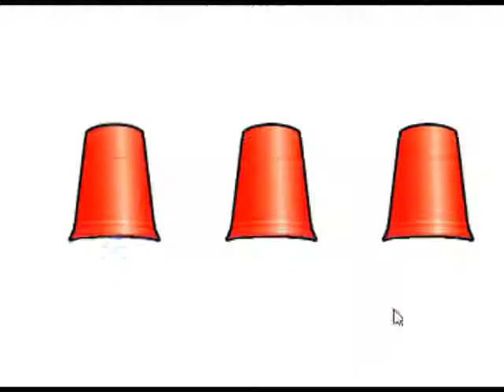Massive Scary Pop Up Flash Game 15 - Magic Cup Game